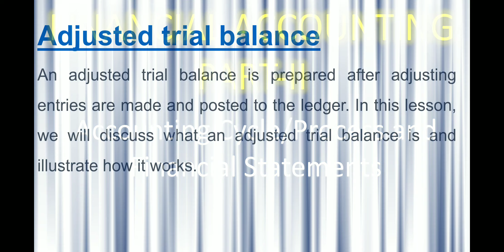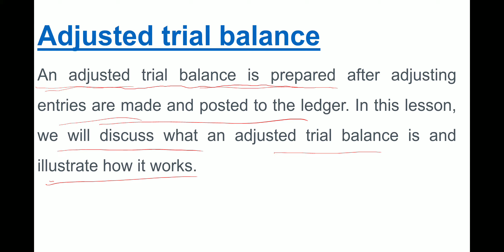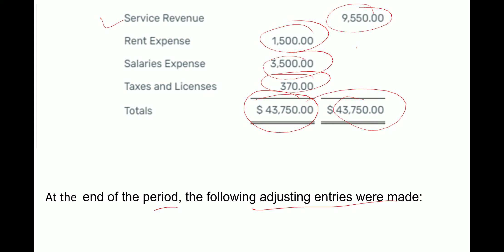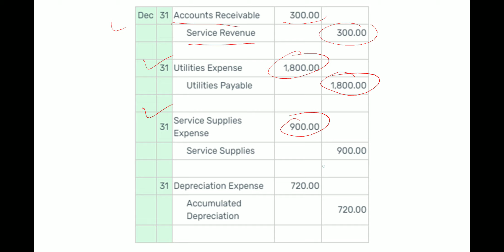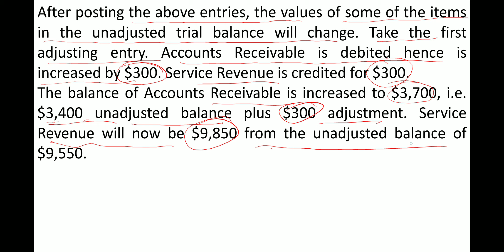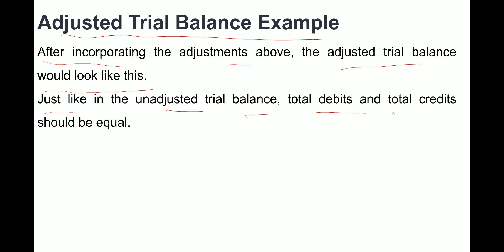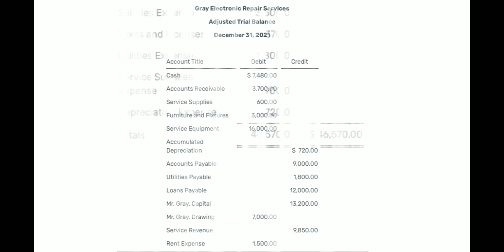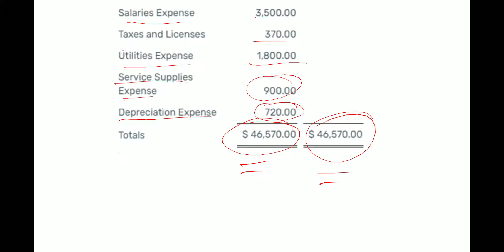Lecture No.15-CSS-Accountancy & Auditing-Paper-1 || Financial Accounting